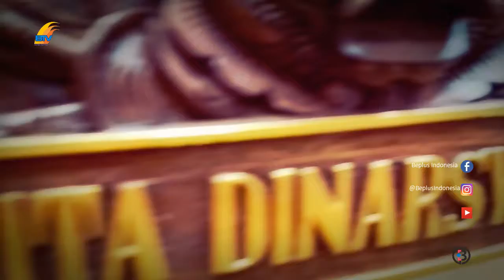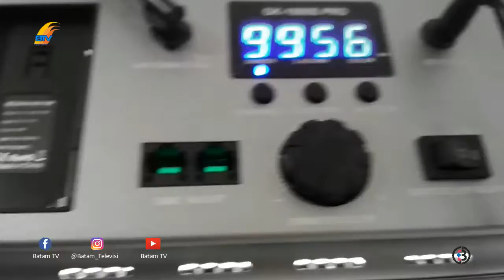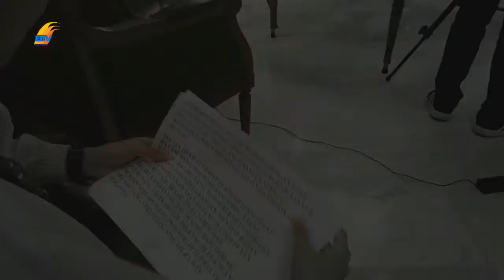BEHIND THE SCENE - "METAMORFOSA BP BATAM"